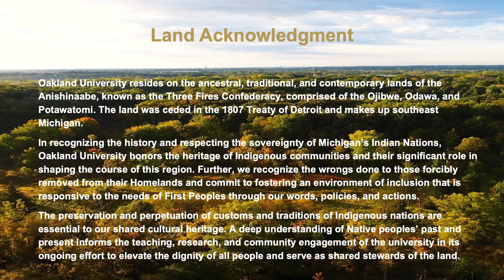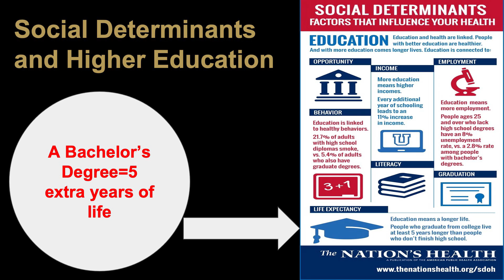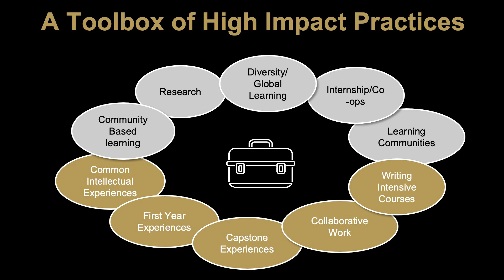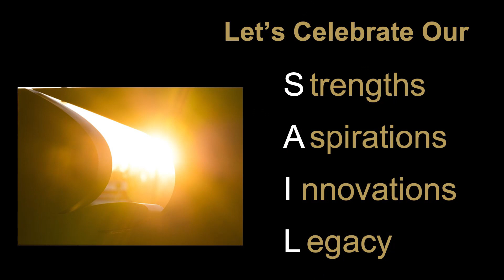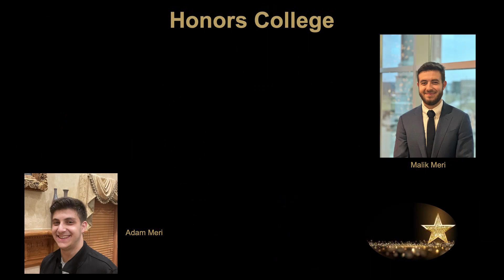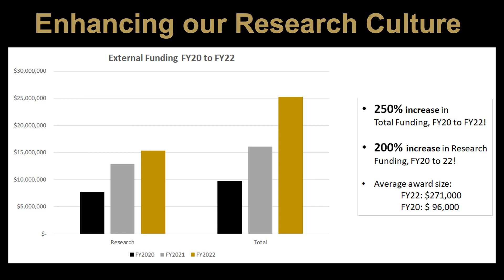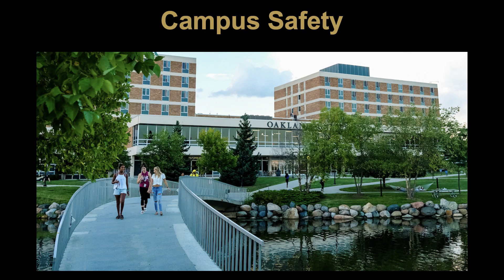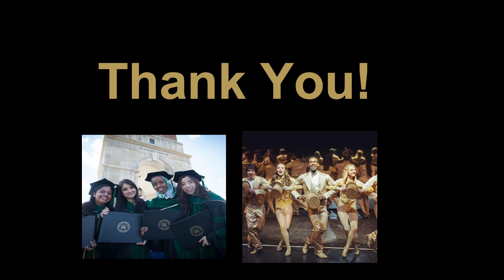2023 State of Academic Affairs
The 2023 Oakland University State of Academic Affairs, as presented by Executive Vice President for Academic Affairs and Provost Britt Rios-Ellis, M.S., Ph.D.